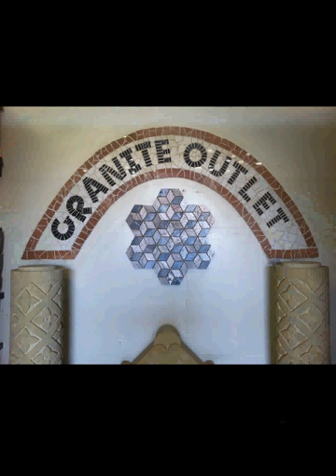Quality Flagstone Watsonville CA 4 bathroom patios walkways flooring countertops walkways kitchens